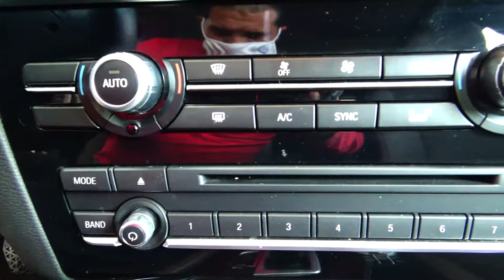BMW / X3 / 2017 - 5485